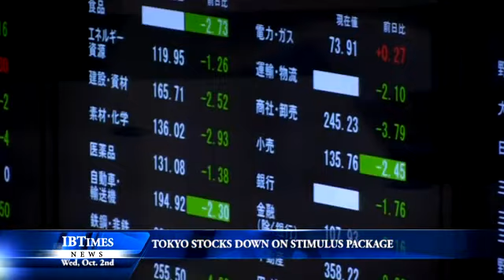Tokyo Stocks Down On Stimulus Package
Japan's Nikkei average suffered the biggest one-day loss in six weeks on Wednesday (October 2), having failed to maintain earlier gains in a choppy session.